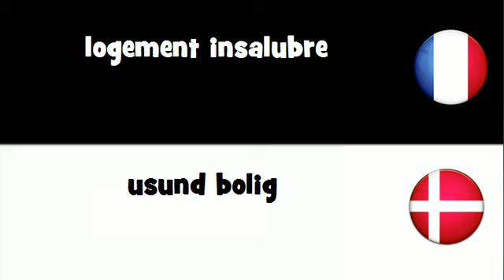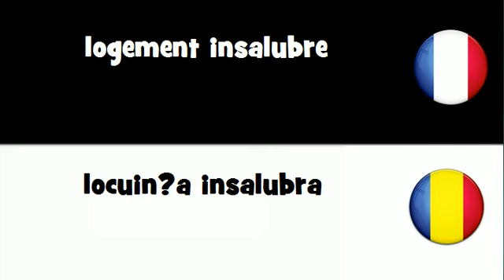Dites le en 20 langues # logement insalubre